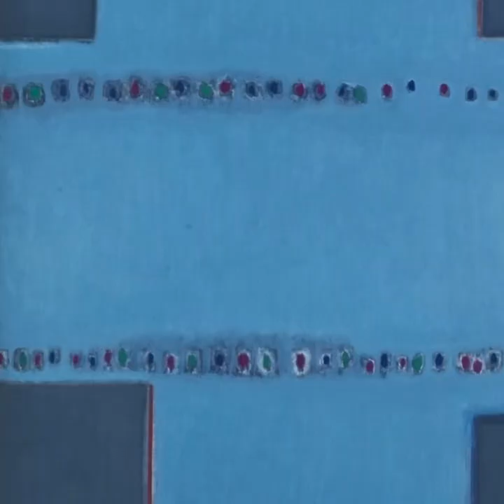김환기의 작품, Whan Ki Kim, Korean Modern Artist,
김환기의 작품, 한국 현대 미술가, 한국 추상 미술